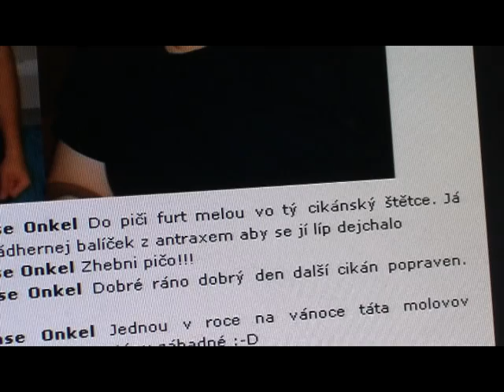Bulva 21. 01. 2010 - Vandas obžalován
ze dvou závažných trestných činů ...